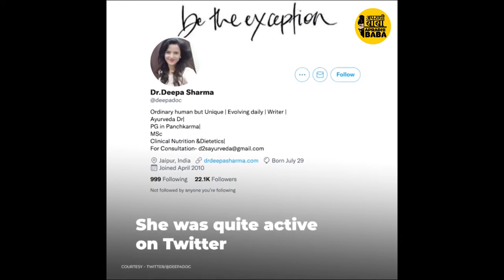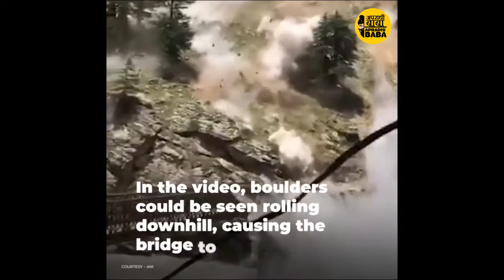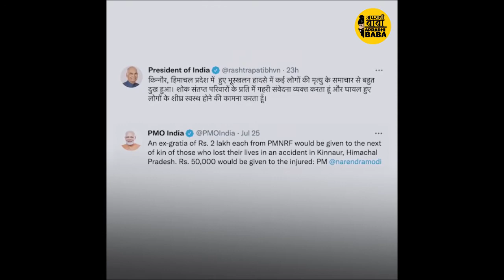Dr Deepa Sharma की Landslides से हुई मौत। कुछ देर पहले Twitter पर डाली थी फोटो | Sansani News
Dr Deepa Sharma Tweeted Her Photo Minutes Before She Died In Himachal Pradesh Landslide. This was Dr. Deepa Sharma’s last tweet on July 25. Minutes later her vehicle was hit by a boulder that came hurtling down a hill. In a landslide near Basteri in Kinnaur district of Himachal Pradesh. 34-year-old Deepa Sharma was an Ayurvedic doctor and a resident of Jaipur.

KBC में नजर आई थीं हिमाचल प्रदेश में जान गंवाने वाली दीपा शर्मा, सीजन 7 में जीती थी इतनी रकम, वह प्रकृति को अपनी जिंदगी मानती थीं। घूमना-फिरना उनकी आदत में शुमार था। दोस्तों के साथ तो मस्ती हर बार होती थी, लेकिन पहली बार हिमालय से अकेले रूबरू होने का प्लान बनाया। ...और यह उनका आखिरी कदम बन गया। दरअसल, हम बात कर रहे हैं जयपुर की रहने वाली डॉ. दीपा शर्मा की, जो प्रकृति को अपनी जिंदगी बताती थीं, लेकिन उसी प्रकृति ने उन्हें इस दुनिया को अलविदा कहने के लिए मजबूर कर दिया। इस रिपोर्ट में हम आपको रूबरू करा रहे हैं दीपा शर्मा की पूरी जिंदगी से, जिनके किस्से सिर्फ घुमक्कड़ी से ही ताल्लुक नहीं रखते, बल्कि केबीसी के गलियारे और शाहीन बाग की सड़क से भी होकर गुजर चुके हैं।
RIP Deepa Sharma: KBC, शाहीन बाग, कोरोना काल में ऑक्सीजन की कमी...फिर किन्नौर में खामोश हुई बुलंद आवाज.
कौन थीं जयपुर की डॉ. दीपा शर्मा, बर्थडे से 4 दिन पूर्व हिमाचल भूस्खलन में मौत
जयपुर, 26 जुलाई। हिमाचल प्रदेश के ​किन्नौर में 25 जुलाई 2021 की दोपहर को हुए भूस्खलन ने राजस्थान को भी कभी नहीं भूल सकने वाला गम दिया है। हिमाचल भूस्खलन में राजस्थान की राजधानी की जयपुर ने युवा डॉक्टर दीपा शर्मा व सीकर ने नंदकिशोर बियानी की पत्नी माया बियाणी, सीए अनुराग बियाणी व ऋचा बियाणी को खोया है।